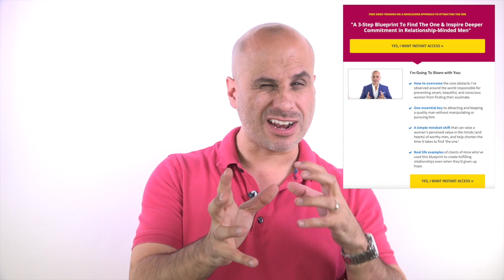Why You Can't Find Good Guys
On today's episode, I talk about 5 reasons why you may not be able to find good men.